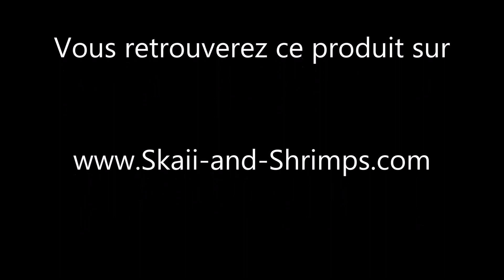Présentation produit: Ventilateurs Dymax Vortex